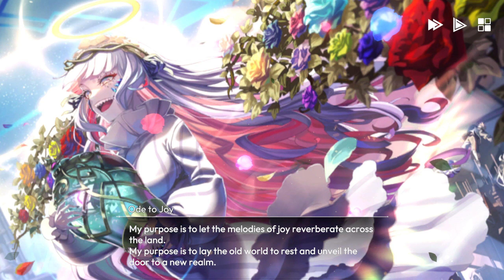takt op. Ode to Joy Epic Part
and we are only 4 months since the launch